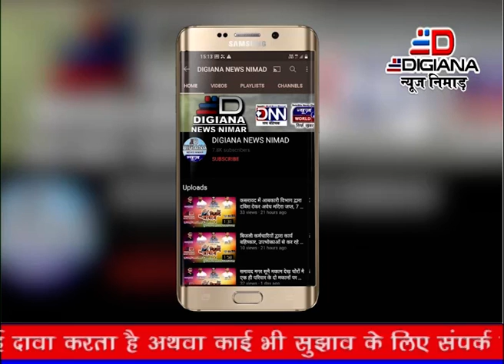टाण्डा बरूड में विश्व आदिवासी दिवस को लेकर समाज जनो ने किया भव्य रैली का आयोजन क्षेत्रीय विधायक केदा